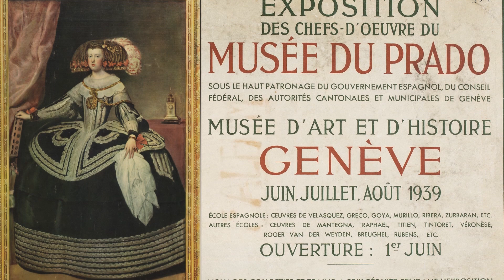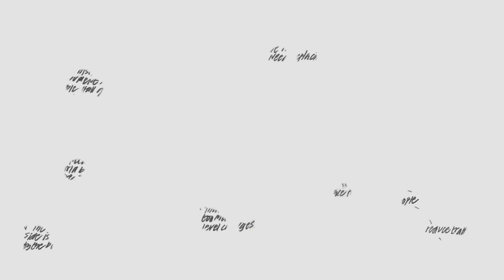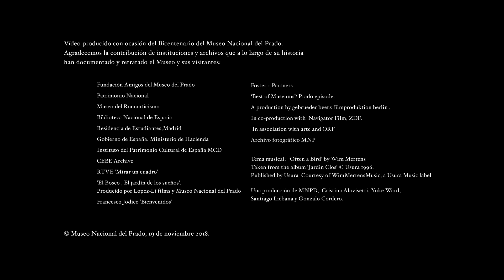Museo Nacional del Prado 200 años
El Real Museo de Pintura y Escultura, que en 1868 pasó a denominarse Museo Nacional de Pintura y Escultura y posteriormente Museo Nacional del Prado, abrió al público el 19 de noviembre de 1819 con 311 pinturas de la Colección Real, todas de autores españoles, colgadas en sus muros. En 2019 celebraremos por tanto su Bicentenario, y lo haremos reflexionando sobre su historia pero con la vista puesta en el futuro.La idea motriz del Bicentenario es celebrar el Museo Nacional del Prado como el gran regalo que se ha dado la nación española y explicar cómo, a consecuencia de acontecimientos sociales y políticos, una colección privada concebida para deleite de unos pocos acabó convirtiéndose en la principal institución cultural de todos los españoles. En torno a esta idea gravita la ambiciosa programación del Bicentenario.

The Museo del Prado opened to the public on 19 November 1819 as a Royal Museum of Painting and Sculpture. In 2019, we celebrate our Bicentenary a commemoration that will reveal the path covered since 1819 until today. On this special occasion, we wish to reflect on the future and the forthcoming challenges for this and the other great Museums of ancient painting: the need to attract social groups that traditionally are not attracted by the collections, to encourage gender and minority research studies or the challenges caused by overcrowding.